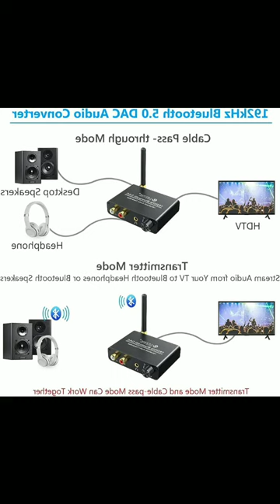Digital to Analog Audio Converter with Bluetooth V5.0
Bluetooth Barcode Scanner, 2D Wireless Barcode Scanner, Bluetooth 5.0 and 433Mhz Adapter, BCST-71 Blue White